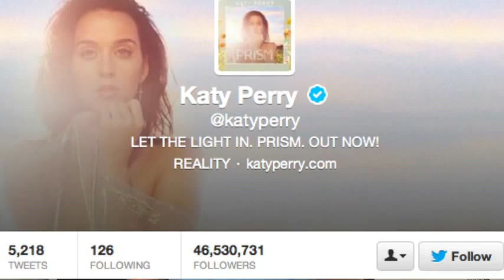Katy Perry Ousts Justin Bieber as Most Popular Person on Twitter